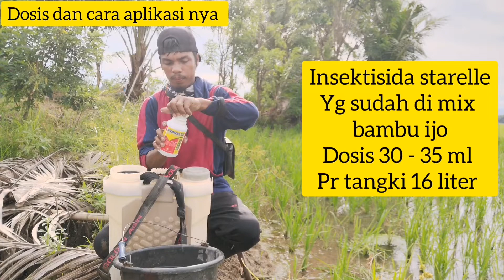ini Rahasia nya!! Membasmi Semua Hama di tanaman padi, cukup Dengan ini!!!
Rahasia membasmi semua jenis hama di tanaman padi hanya menggunakan insektisida starelle + spontan
Semua hama Terbasmi